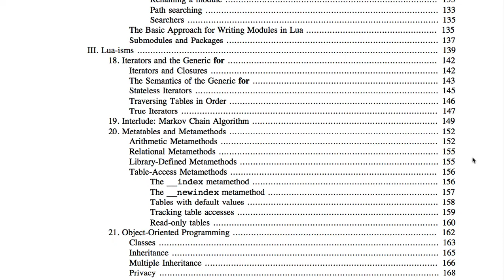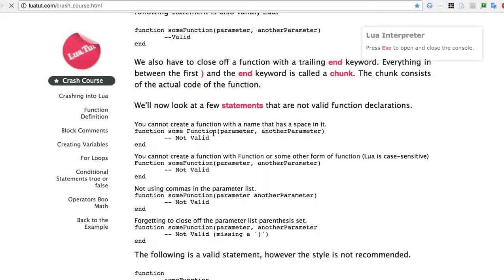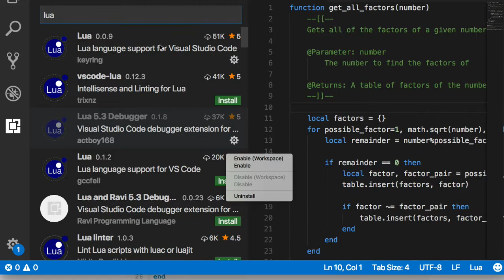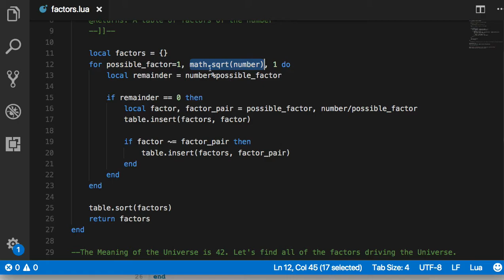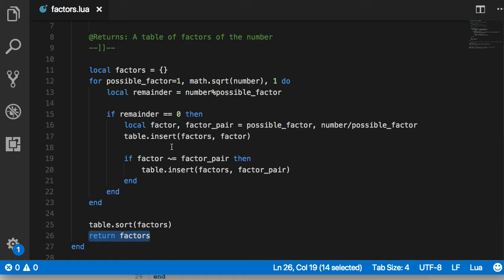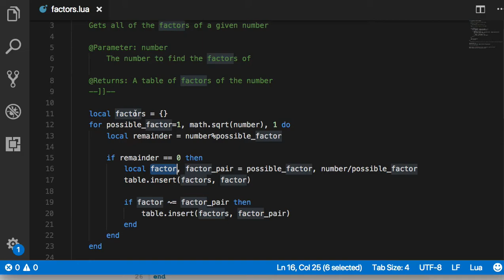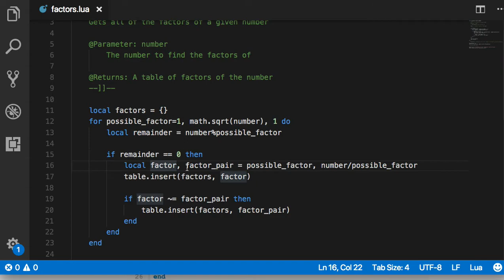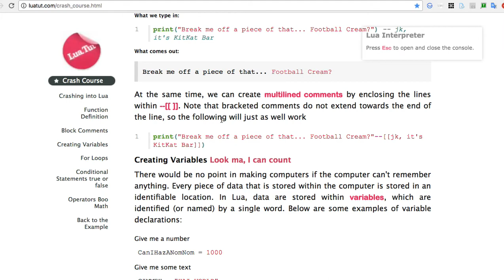Lua 001- Introduction